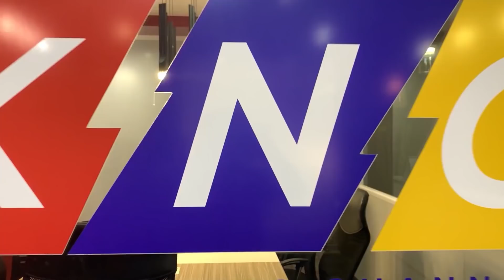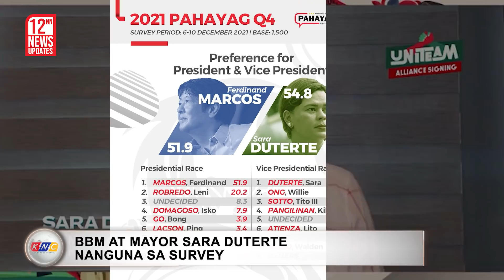NPA Patay sa Sagupaan sa Camsur | Kidlat News Update (December 14, 2021 12NN)